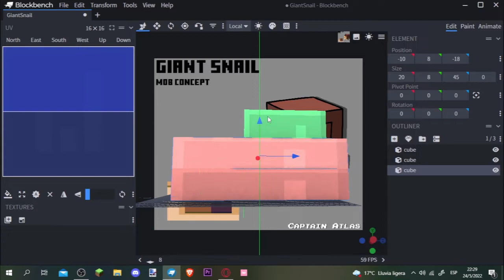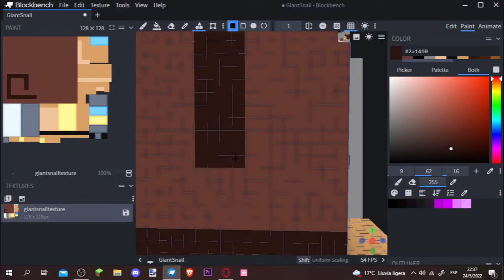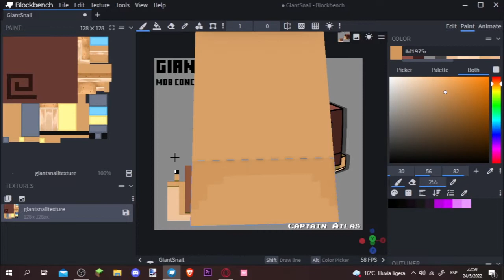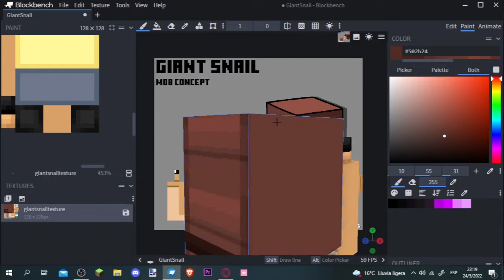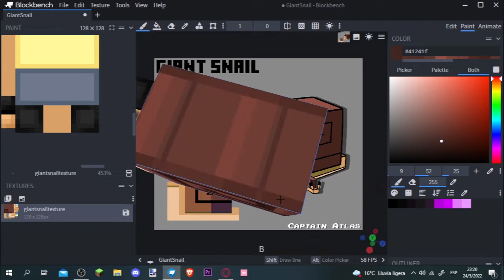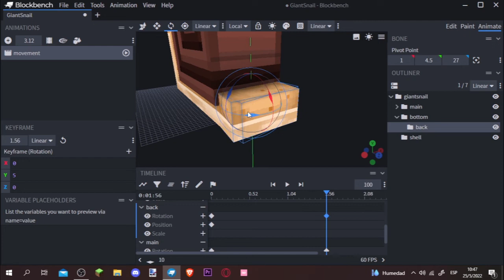Giant Snail | Blockbench Timelapse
Coming along slowly...
Here goes the full process behind the making of the Giant Snail.